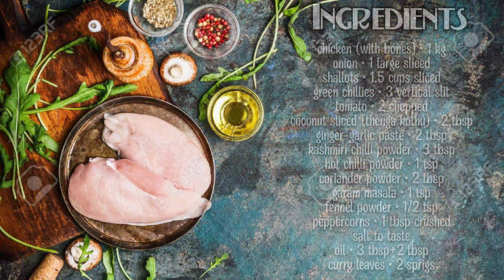നാടൻ രുചിയിൽ ചിക്കൻ പെരളൻ | കോഴി പെരട്ട് | Kerala Style Chicken Peralan || Erivum Puliyum Recipes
Today's recipe is a chicken recipe, a close cousin of the Chicken roast but has quite a few differences too. The word 'peralan' or 'perattu' refers to the masala nicely coated or wrapped on the chicken. This is best tasted when it's slow cooked and made on a chullah or adupu / earthen stove. But if you don't have access to an earthen stove or clay stove, then cook on a gas stove but on low flame. Though, you can make this chicken peralan with both boneless and with bones. But I personally feel chicken with bones tastes better for this recipe. There is no need to add any water in the recipe and must be slow cooked so that the water from the chicken is good enough to cook the masala. The onion tomato masala gets nicely cooked and blended to the chicken pieces. The last few minutes of cooking on high flame is to alleviate the flavours to the next level. Chicken Peralan can be served with chapathis, steamed rice, pathiris or even appams.